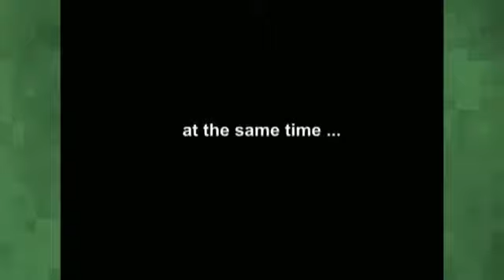SPECIAL Ep. 2 - American Chopper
It's the end of the week again and we're back to play a little American Chopper! Featuring all kinds of stuff that has nothing to do with the show, we race and drag